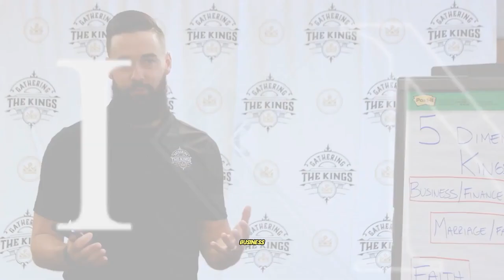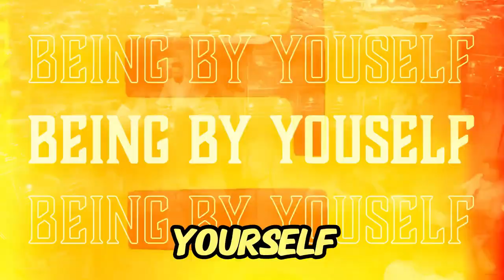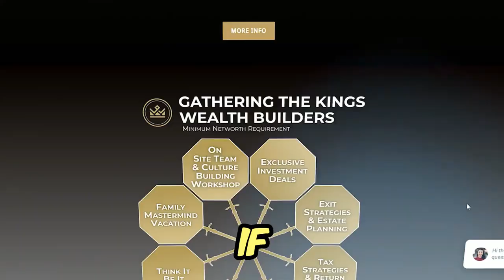Creating Win-Win Scenarios in Real Estate with Jay Conner and Chaz Wolfe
*** Guest Appearance

In a recent episode of the Raising Private Money podcast, Chaz Wolfe and Jay Conner delve into the world of private lending, offering invaluable advice for real estate entrepreneurs on how to navigate financing without traditional banks. This conversation highlights essential principles, from developing the right mindset to leveraging networks such as Business Networking International (BNI), which can transform the way you approach your real estate ventures. Here’s a comprehensive look at the key insights from this enlightening episode.

The Formula for Success: E + R = O
Jay Conner introduces a powerful concept that challenges conventional thinking: E + R = O (event + response = outcome). This principle dictates that while events in our lives are often outside our control, our responses to those events are key to shaping our outcomes.

Jay recounts a personal story where his funding line was abruptly cut off by the bank during the 2009 financial crisis. Instead of succumbing to despair, he chose to seek alternative funding solutions. This proactive response led him to discover private money and self-directed IRAs, which played a pivotal role in his continued success in real estate.

Mastering the Mindset of Abundance and Service
One of the major takeaways from the episode is the importance of adopting an abundance mindset and focusing on service. Chaz Wolfe applauds Jay Conner's emphasis on these aspects, noting how they can transform the approach to private lending and real estate.

Jay underscores that having an abundance mindset—believing there’s plenty of money for good deals—can significantly impact how one interacts with potential lenders. He stresses serving others, reassuring lenders about the safety and high returns on their investments.

Unpacking the Three Tips for Private Money Success

Jay Conner outlines three fundamental tips for utilizing private money effectively:

1. Serve and Secure the Right Mindset:
Approach private money with a mindset of service, not desperation. Educate lenders about the benefits and security of their investment without pitching specific deals upfront.

2. Establish Control and Make Your Own Rules:
Unlike traditional mortgage applications with stringent requirements, private lending allows you to set the terms and create win-win scenarios.

3. Recognize the Benefits of Private Money:
Understand that private money offers limitless availability, no credit checks, quick closings, and fewer fees compared to hard money options.

Timestamps:
00:01 Raising Private Money Without Asking For It
04:06 Transition from mobile homes to single-family houses.
08:18 Steve reveals the bank's closure of the credit line.
10:17 Using private money to fund real estate deals.
15:08 Pitch program to lenders for high returns.
19:23 Simplicity in communication leads to successful outcomes.
21:57 Confidence is crucial for success and partnerships.
24:26 Abundant mindset, serving others, changing lives through investments.
27:44 Private money is vital for limitless business scaling.
31:18 Private money fuels real estate investing success.
37:33 Profit on a deal involves various expenses.
40:56 Urgency and irresistible offers are essential for success.
45:36 The Mastermind principle is integral to success and growth.
50:25 E plus R equals O, taking responsibility.
54:01 Podcast on raising private money for real estate.